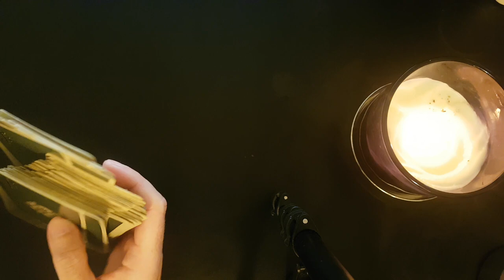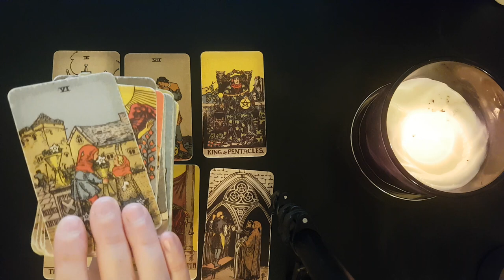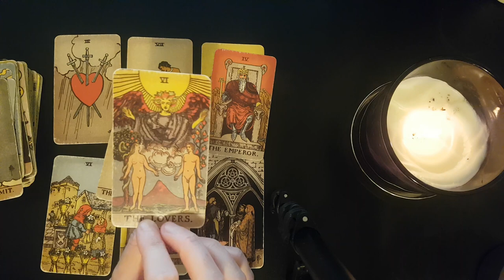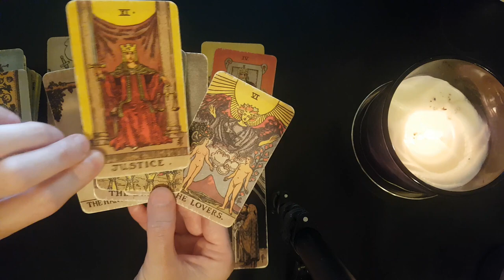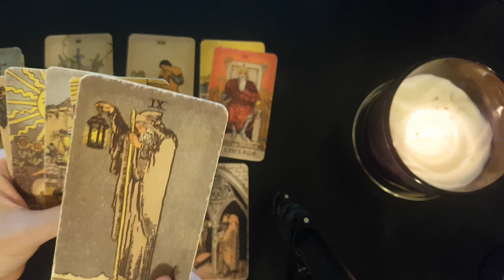GEMINI 💥⚡ MAJOR WARNING!😱 THIS PERSON IS ABOUT TO DROP A TRUTH BOMB ON YOU! 😱💣🧨24-30 OCTOBER 2022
Thanks for tuning into watch your 💥⚡ MAJOR WARNING!😱 THIS PERSON IS ABOUT TO DROP A TRUTH BOMB ON YOU! 😱💣🧨24-30 OCTOBER 2022